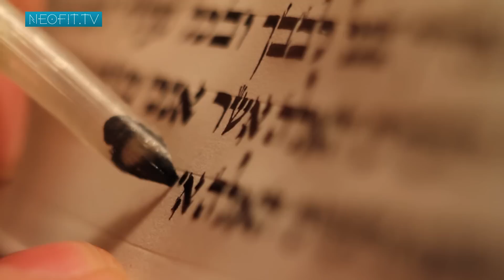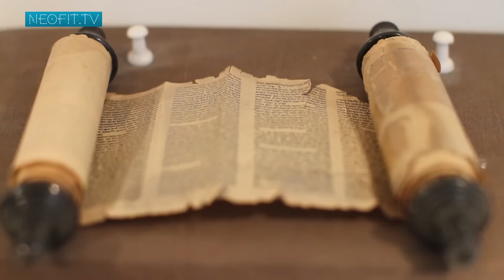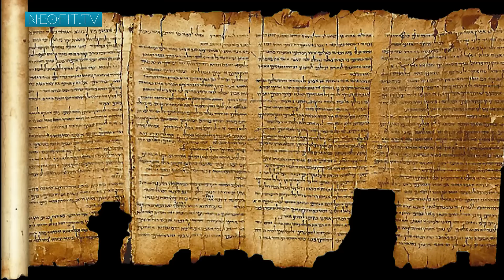АНДРЕЙ ЗУБОВ. Лекция 2. "Источники" / Źródła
Lekcje i wykłady profesora Zubowa (doktor nauk historycznych)

Перед Вами цикл лекций по Ветхому и Новому Завету, прочитанный в 2015/16 учебном году.

Андрей Борисович Зубов (род. 16 января 1952, Москва) — российский историк, религиовед и политолог, доктор исторических наук. Бывший профессор МГИМО. Член Синодальной библейско-богословской комиссии и член Комиссии по вопросам взаимодействия Церкви, государства и общества Межсоборного присутствия РПЦ (2009—2014). Один из авторов «Основ социальной концепции Русской православной церкви». Википедия